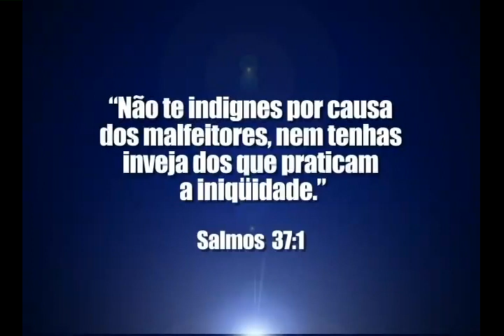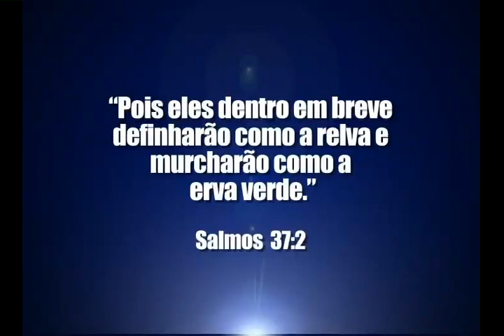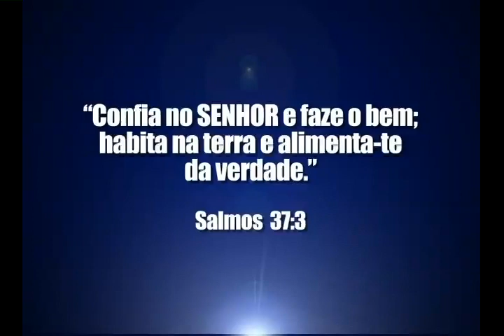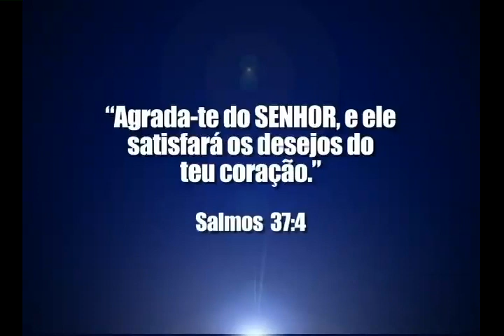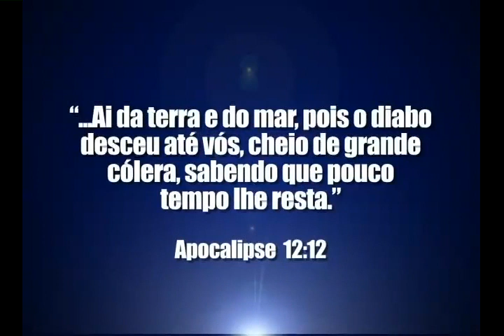Você acha que o mundo é injusto? - Bispo Macedo